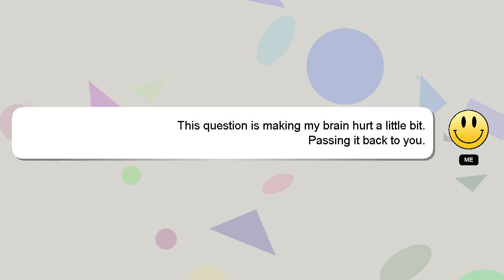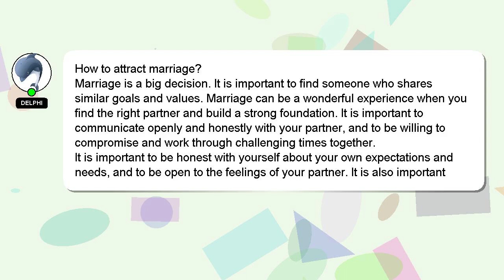How to attract marriage?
A little intro about me, Greetings, my name is Delphi. Let me help you with your questions. - How to attract marriage?

If you require more detailed information, please don't hesitate to comment or chat with me. Your answer will be recognized and valued, and I will 'heart' it to show my appreciation.

*2 What we are experimenting :*